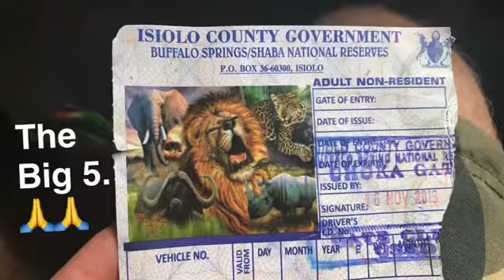Riley's Snaps 11/16/16 - WE SAW LIONS!! EPIC FIRST SAFARI GAME DRIVE BUFFALO SPRINGS PARK KENYA!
Kenya 2016 - Safari and Samburu Simba Lodge